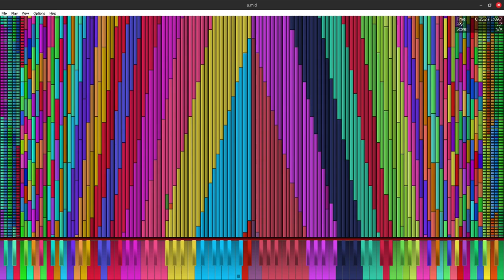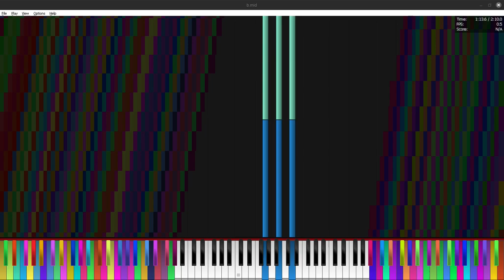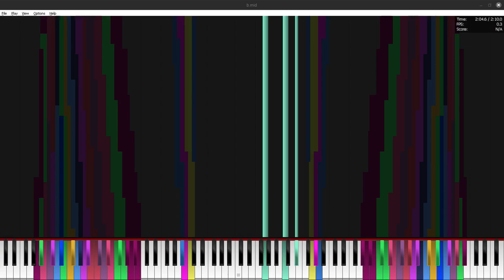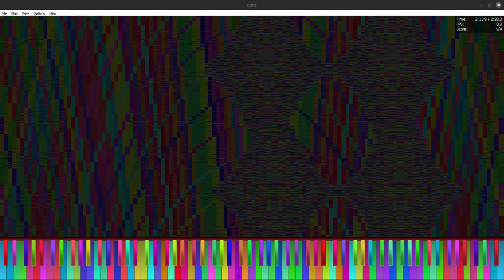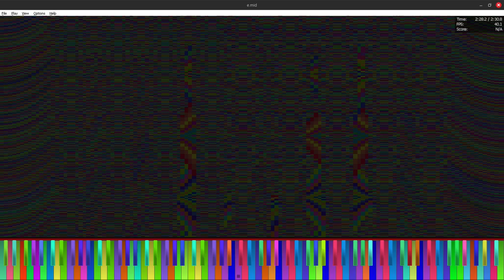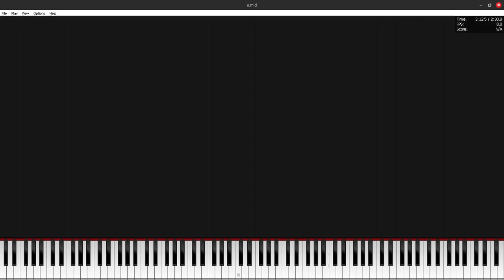[BM A + I] Toilet Story 3 | I7 3612QM (stock) PFA Improvised run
So i splitted the midi into 5 parts so i can run ts3 without depending too much on pagefile unlike my 7 hour run for some reason. who knows but hey. it's even too shorter than ever lmao

no. this run isnt even legit and even the edit was a bit broken, idk. legit run for suckers. Wasabi Sono's MIDI Players, ConMIDI and ZMP users for chads

MIDI by: ooo 000 & FORMATING
SF: gm dls remastered v2.1